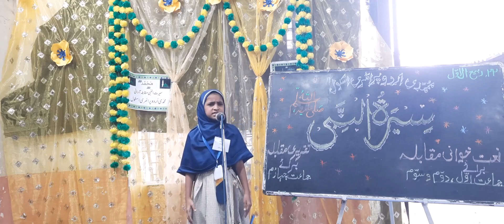Seeratun Nabi Speech Competition Contestant No 5 Class 4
Please Join and follow us on